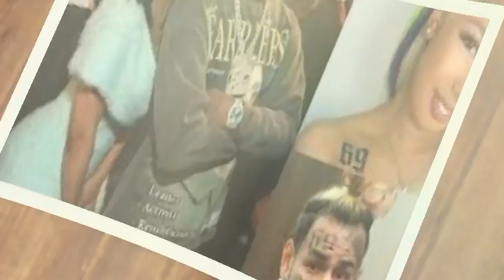Jade Accused Offset Of Forcing Her To Have S*x With Him And He Used This To Threatened Her